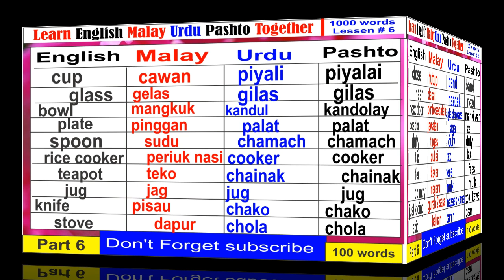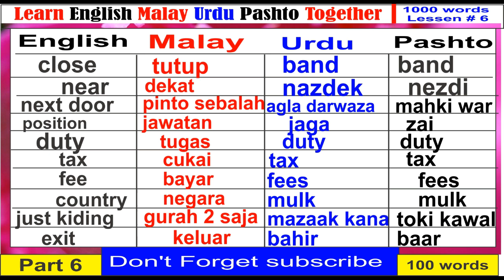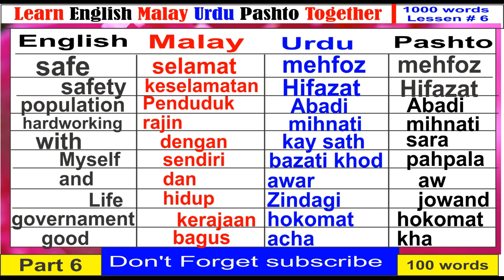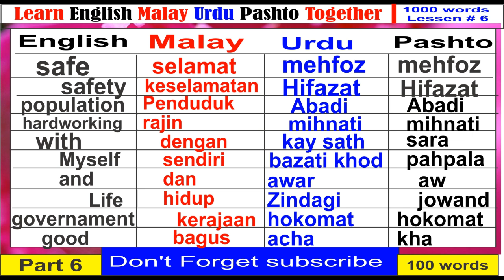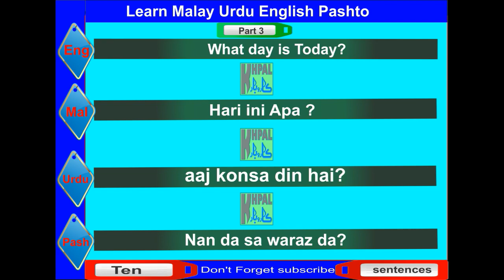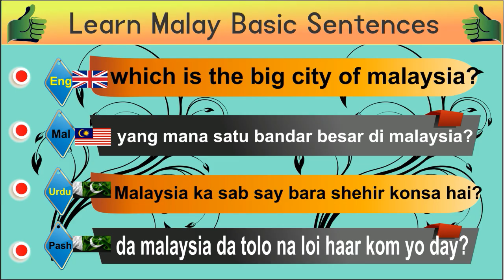Learn Malay Urdu Pashto and English together Lessen 6 100 words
Learn Malay urdu pashto and english together 100 words lessen 6